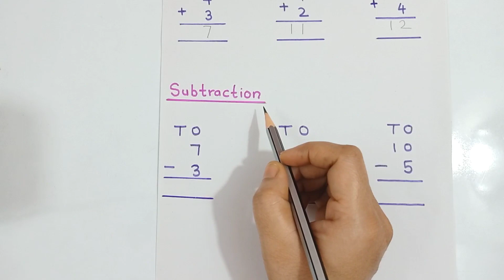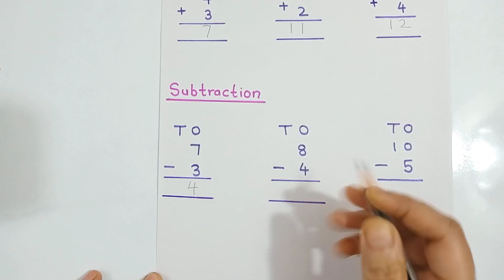Addition and Subtraction | How to laern addition and subtraction | addition and subtraction for ukg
In this video we know Addition and Subtraction for UKG  and Class 1.